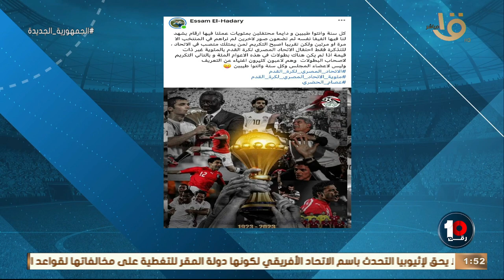“انا ماسك نفسي من الضحك على الصورة 😅 “.. تعليق ناااري من كابتن حسن المستكاوي على بوست إتحاد الكورة 💥